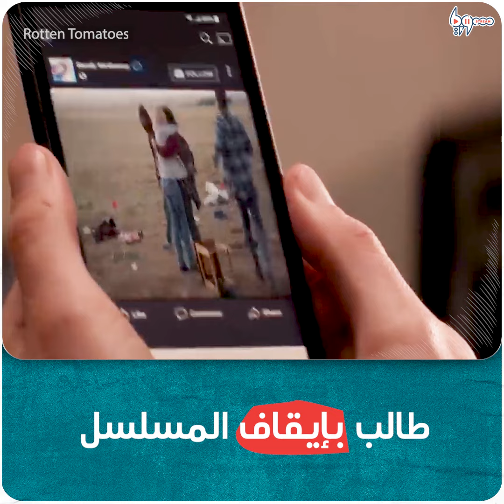"مسيح نتفليكس" يثير الجدل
يظهر في سوريا ويقود مجموعة من اللاجئين، ضمن مسلسل تلفزيوني أثار الاستياء والغضب والجدل، أطلقته شركة نيتفليكس الأميركية كأول مسلسل لعام 2020 حمل عنوان "المسيح Messiah" أو "رجل المعجزات".

يمكنكم متابعتنا عبر وسائل التواصل الاجتماعي المختلفة:
فيس بوك: